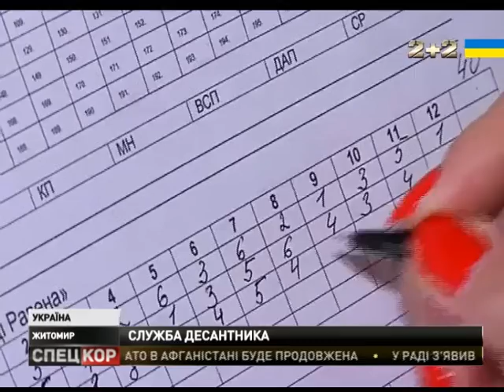Навчальний центр високомобільних десантних військ відзначає першу річницю з дня створення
Це єдиний центр в Україні, де за два місяці вчать бути десантником. За рік, підготовку тут пройшли понад 5 тисяч контрактників та мобілізованих з усієї України. Нині, бажаючих стати у лави ВДВ збільшилось.